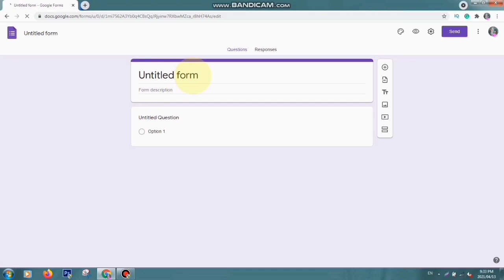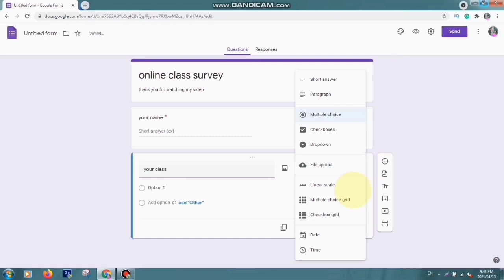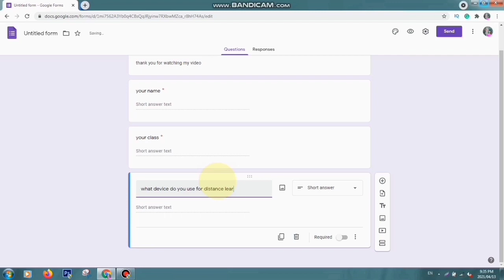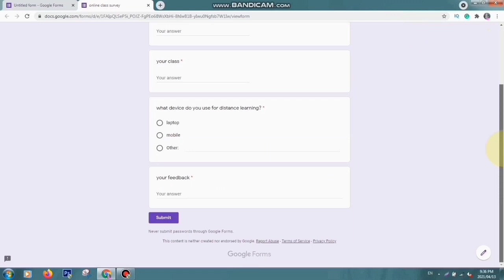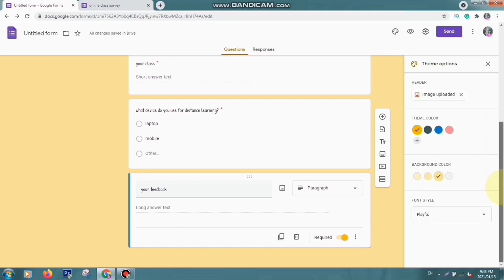How to Create Google Form|Google Forms Complete Tutorial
In this video tutorial, I show you from start to finish how to use Google Forms. Google Forms is very easy to make and extremely useful.
How to create a Google form
Google forms
Googleformstutorial
how to make a google form